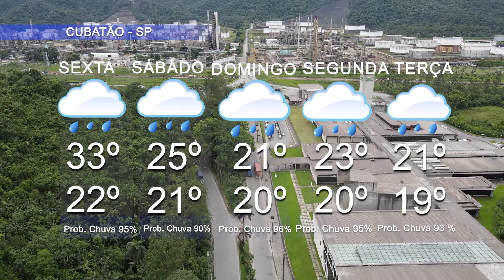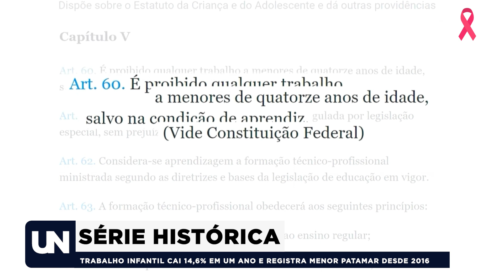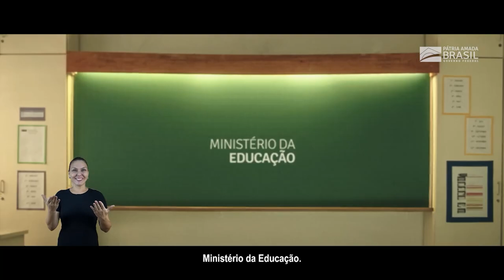ÚLTIMAS NOTÍCIAS | 23/10/2024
As principais notícias de Cubatão, do Estado e do Brasil você confere no UN.